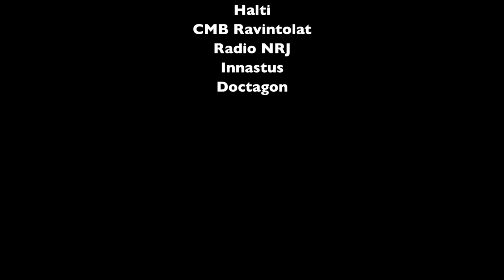Huippu Etelämantereella jakso 3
Tiistaina 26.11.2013 retkikunta pääsi viimein laskeutumaan Sukkertoppenin juurelle.  Ensimmäinen katsaus vuoren karuihin rinteisiin tehtiin alhaalta käsin.  Leirin pystytyksen ja yhden yön unien jälkeen Pata ja Pekka pääsivät jo kiipeilemään "Sokeritopan" seinämillä.  Vuorenvalloitus jatkuu.